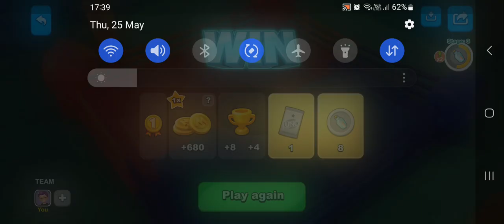uno gameplay wining strike 3